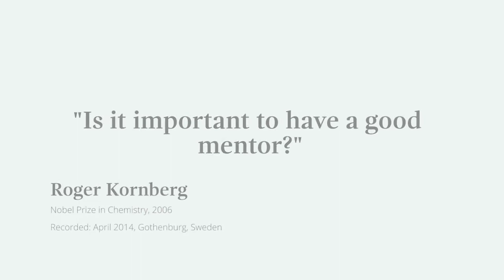Is it important to have a good mentor? Nobel Laureate Roger Kornberg